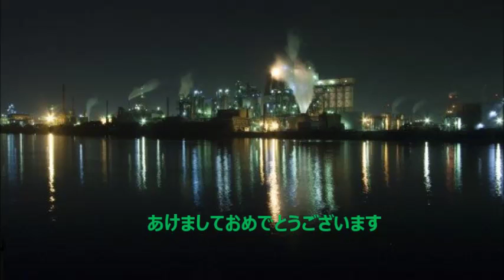2016 1 1 新年 あけましておめでとうございます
新年